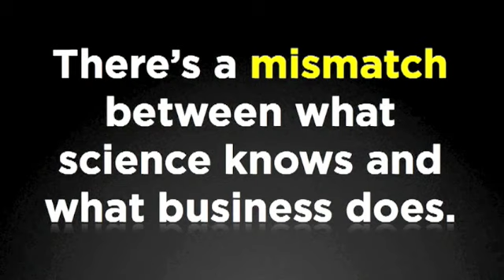Dan Pink on Limits of Management by Carrot & Stick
(Video is an excerpt from Daniel Pink's TED-Global talk of July 2009.)  The members of many companies today practice routines related to traditional, formulaic management concepts like "ROI decision making" and "management by results," but such routines -- and the mindsets and organization culture they produce -- may not be well suited for today's crowded, less-predictable marketplaces.  Daniel Pink provides a nice example on an empirical basis.